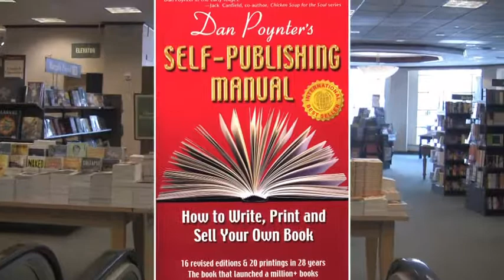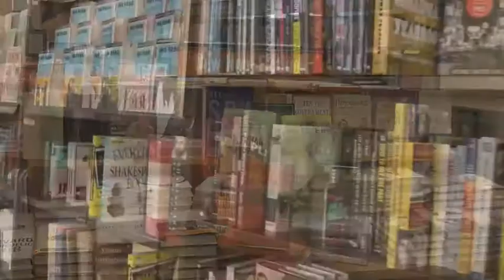Ellen Reid Book Trailer